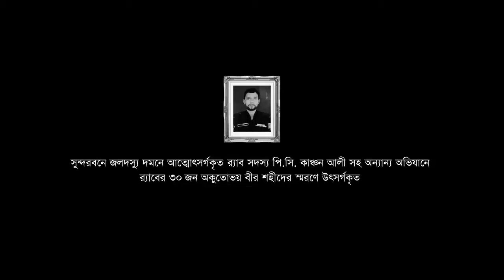Official Trailer | Operation Sundarban | 4K Trailer | Dipankar Dipon | RWCSL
The First ever Action-Thriller movie on Sundarbans in bangladesh
Based on success stories of adventurous operations by RAB Forces to make Sundarbans pirate-free
"Operation Sundarbans -অপারেশন সুন্দরবন"
A FILM BY DIPANKAR DIPON
Theme & Implementation : Legal & Media Wing, RAB
Produced By : RAB Welfare Co-operative Society Limited
Associate Producer : Fortune Group
Distrubution : SHAPLA MEDIA

Cast : Riaz, Siam, Nusraat Faria, Roshan, Darshana, Taskeen, Raisul Islam Asad,  Arman Parvez Murad, Rawnak Hasan, Shatabdi Wadud, Manoj Pramanik, Tua Chakrabarty, Samina
Story & Screenplay : Dipankar Dipon
Research : Hasanat Bin Matin
Dialogue : Nizam Ud Doula
Additional Dialogue : Ziaur Rahman Bidyut
Screenplay Associate : Nazim Ud Doula
Script Assistant : Atikur Rahman
Associate Director : Rajdeep Ghosh
DOP : Soumodipto Vicky Guin & Ramyadip Saha
addtional cinematography : Momin Hosen & Shomudro
Editor : Md. Kalam
Asst Editor : Kowser Islam Pranto
Sound Design & Mix : Adeep Sing Manki & Anindit Roy (c.a.s)
Makeup Md. Khokhon
Colorist : Debojyoti Ghosh & Tathagata Ghosh
VFX : Fourth Dimension Visual Effects
Trailer BGM : Amit-Ishan
Movie BGM : Aamlaann Chakraabarty & Bob Sn
Art Director : Tapas Sarkar
Action Choreograph : Legal & Media Wing, RAB
Costume : Sharmin Mukta
Executive Producer : Sayak Khan
Line Producer : Sarathi Guha
Publicity Design : Sajjadul Islam Sayeem (YFVFX)